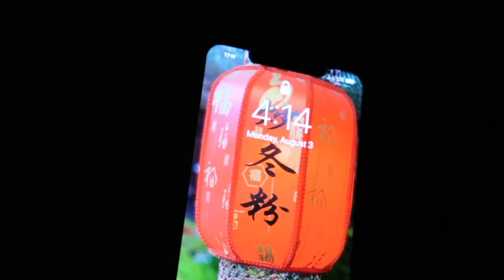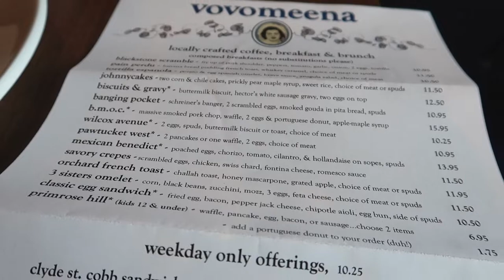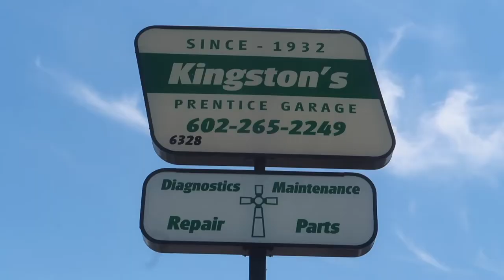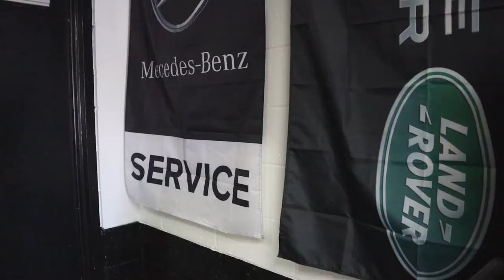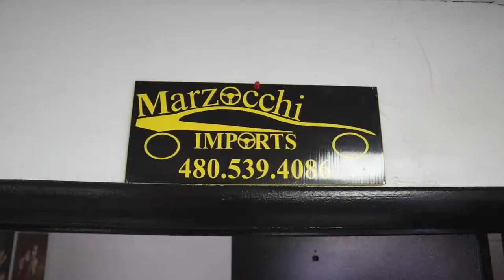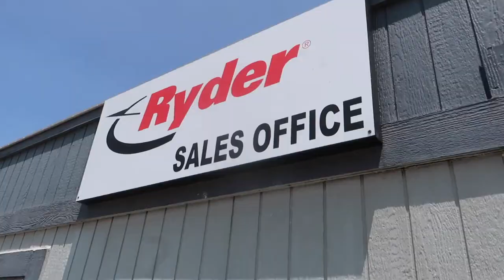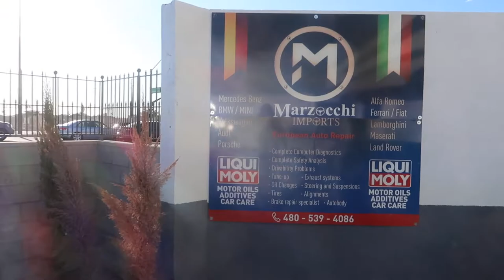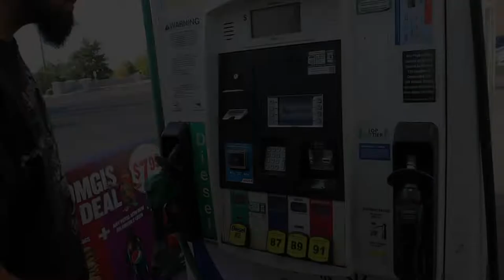WHAT TO LOOK FOR WHEN BUYING A USED VAN | HOW TO FIND THE RIGHT VAN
Here's what to look for when buying a used van. The reality of buying a van is that its not always easy. The truth is, we've been disappointed many times during this process. The thought has actually crossed our minds, "should we even buy a van?"

Follow Us, Tenaj & Tino, As We Travel The World & Vlog Our Stories

EARN $25 AN HOUR & Teach English Online With GoGo Kids.

Equipment We Use:
Our Newest Camera 👉🏾
Our First Camera 👉🏾
Camera Mic 👉🏾
GoPro Kit 👉🏾
Ring Light 👉🏾
00:00 Buying A Van In Arizona
07:40 Our First Choice Was Not Good
12:27 Have A Mechanic Check it Out